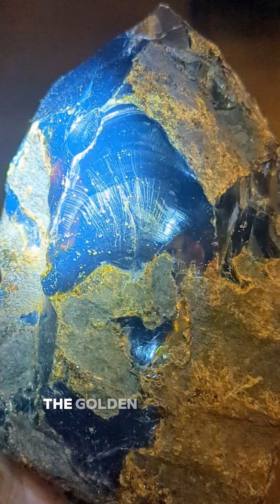What Is the Most Valuable Colour of Amber?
In the world of amber, every colour carries a story—but only one is considered the crown jewel. Most people know amber as golden honey, the warm glow you see in old jewelry. Others have seen deep cognac, cherry red formed by centuries of slow oxidation, or rare green touched by ancient minerals in the soil. But among all these colours, there is one that collectors whisper about… because it looks nothing like what you expect from a piece of fossilized tree resin. It’s called blue amber—and it is the most valuable of them all.

Blue amber forms only under extremely rare geological conditions. Millions of years ago, the resin of the tropical Hymenaea tree trapped tiny aromatic molecules inside it. Over time, as the resin fossilized, those molecules gained a strange ability: when sunlight or UV touches the surface, they re-emit a soft, oceanic blue glow. It’s not dyed, not coated—this is natural fluorescence, created by nature and preserved by time. To see it is almost spiritual; the golden body turns to deep blue, as if the amber remembers an ancient sky.

Blue amber is found in only a few pockets of the world, and true pieces with strong fluorescence are incredibly scarce. That scarcity—combined with the magic of its colour—makes blue amber the rarest and most valuable amber on Earth. Because owning one isn’t just owning a gemstone; it’s holding a piece of ancient light, awakened again after millions of years.